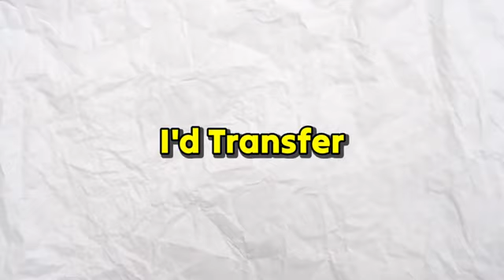free fire new u 😄😄pdate 5 tarikh ke free fire aane wala hai free fire India 👍👍👍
free fire new u 😄😄pdate 5 tarikh ke free fire aane wala hai free fire India please support me 💕💗🫢